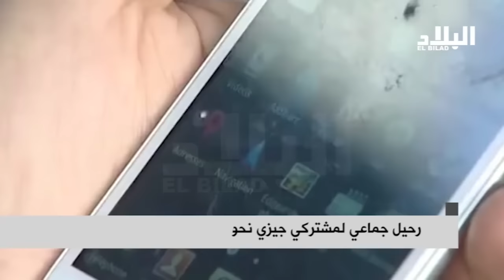رحيل جماعي لمشتركي جيزي نحو موبيليس و اوريدو --el bilad tv -